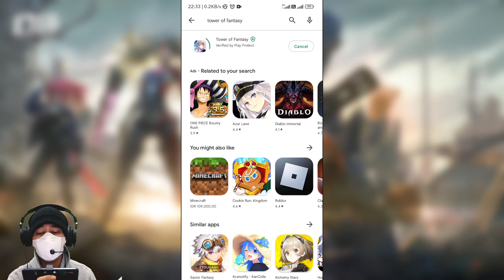SUDAH TAYANG DI PLAYSTORE HARI INI || TOWER OF FANTASY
Halo Guys, hari ini eukeu liat ada penampakan Tower of fantasy di Playstore.. Udah release pre download nya gan

Silahkan dicek saja yaa...